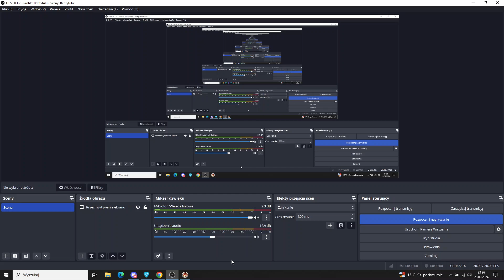Warlords Battlecry 3 - Baza za bazę - Cinek Phartyn Drake vs. Mati Edvin Ezio